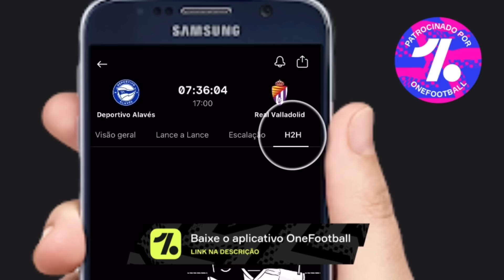Técnicos brasileiros que vão comandar seleções alternativas em 2023 | GOL DE CANELA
No vídeo de hoje (17), o canal traz um lista especial com os nomes de alguns treinadores brasileiros que agora em 2023 terão o desafio de trabalhar em seleções alternativas.